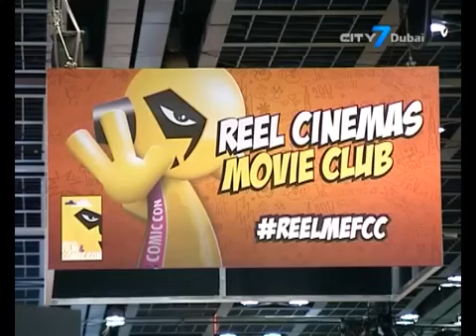Show Biz Insider - Comic Con